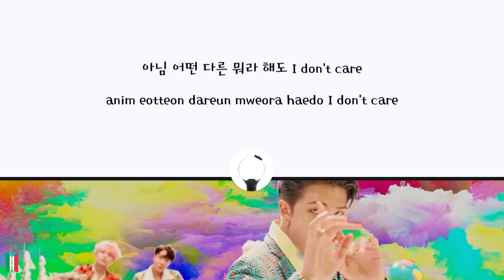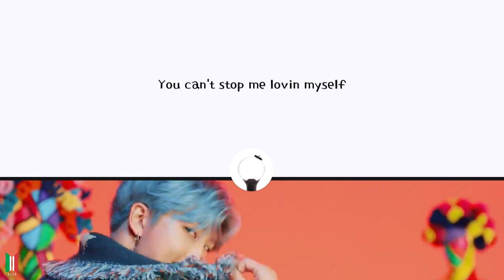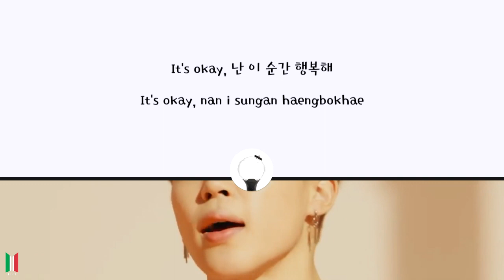[★ FANCHANT ★] BTS (방탄소년단) - IDOL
➂ POTETE CHIEDERCI QUALSIASI COSA CONTATTANDOCI AI LINK PRECEDENTEMENTE ELENCATI, SIAMO DISPONIBILI PER RICHIESTE E QUALSIASI ALTRA DOMANDA SUI BTS E SUL CANALE.